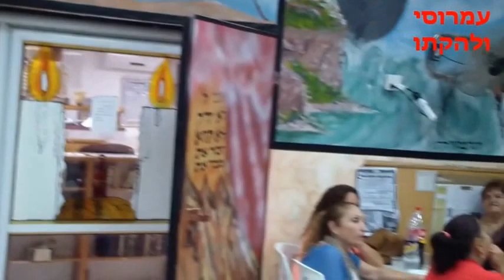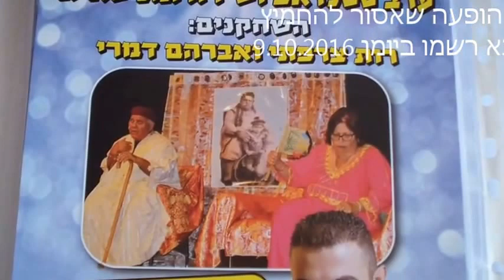אל גאטר הילולא באר שבע 837 El Guettar heilloula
מדי שנה מקיימים הילולא  בלוד ובבאר שבע לזכרה של הבת אל גאטר
 הנה לכם טעימה  מאמש מהאירוע בבאר שבע 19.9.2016